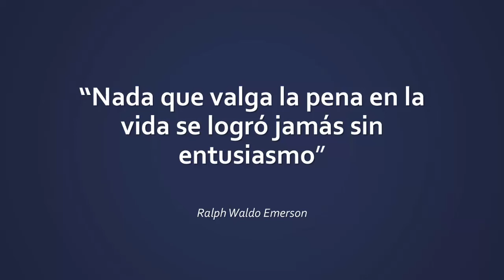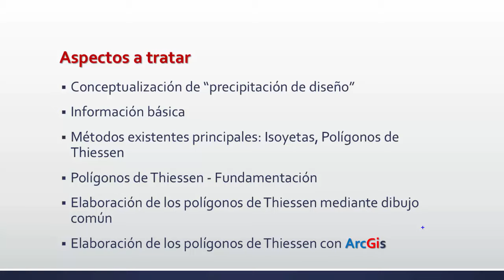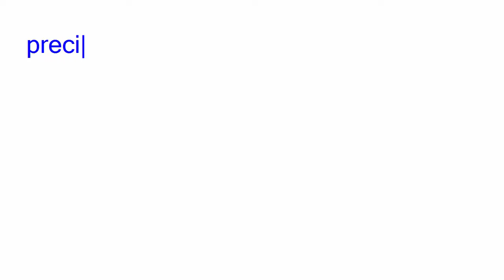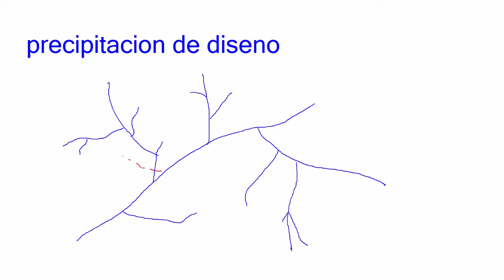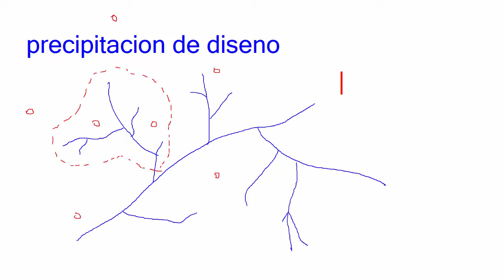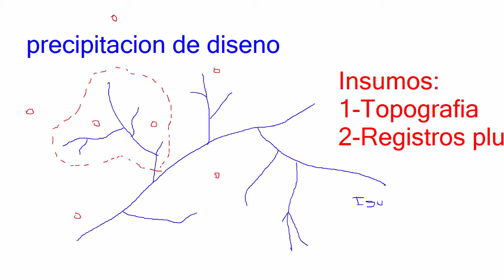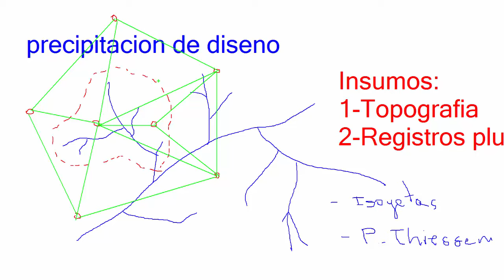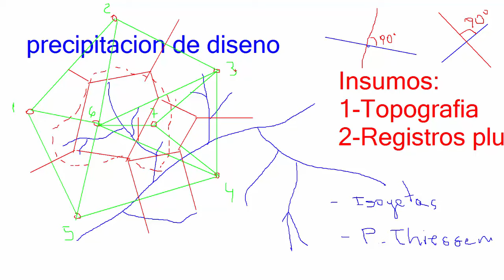POLIGONOS THIESSEN - ANTONIO CAMPOS - PARTE 1 DE 4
Determinación de la precipitación de diseño mediante los poligonos de Thiessen con  AUTOCAD y ARCGIS